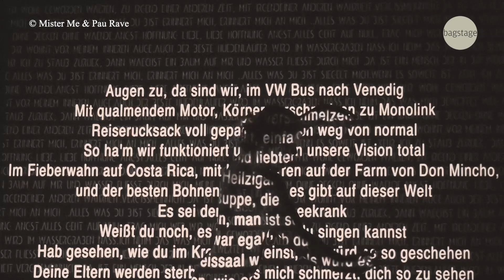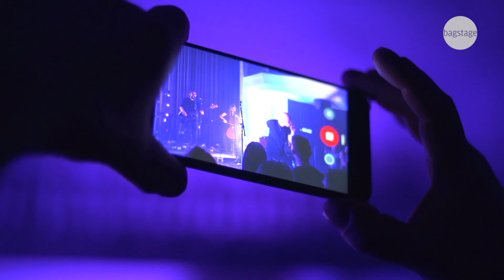Bagstage - Mister Me übers neue Album "Das Ende vom Hass"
Teilnahmebedingungen fürs Gewinnspiel:
Teilnahme ab 16 Jahre
Das Video muss auf unserer Facebookseite wie in diesem Video beschrieben kommentiert und danach auf der Pinnwand des Gewinnspielteilnehmers geteilt werden.
Die Gewinner werden durch uns gezogen und auf unserer Facebookseite bekannt gegeben.